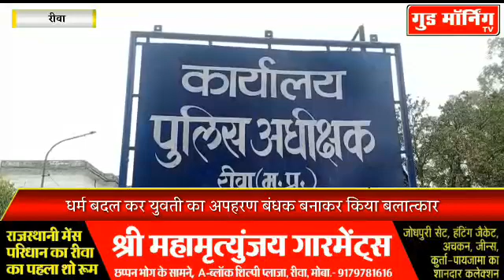'राज' बनकर 'अफजल खान' ने युवती के साथ किया दुष्कर्म || Good Morning TV